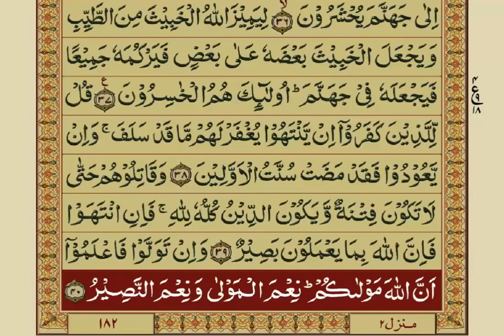Para 9 with Urdu translate